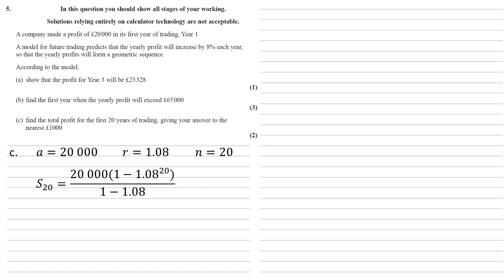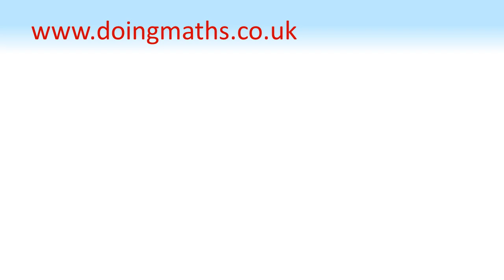Edexcel A-Level - October 2021 - Advanced Pure Mathematics 1 - Question 5 - Exam Paper Walkthrough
Full walkthrough answer to Question 5 on the Edexcel A-Level Mathematics, Pure Mathematics 1, Paper 1, October 2021.
A company made a profit of £20 000 in its first year of trading, Year 1
A model for future trading predicts that the yearly profit will increase by 8% each year, so that the yearly profits will form a geometric sequence.
According to the model,
(a) show that the profit for Year 3 will be £23 328
(b) find the first year when the yearly profit will exceed £65 000
(c) find the total profit for the first 20 years of trading, giving your answer to the nearest £1000.